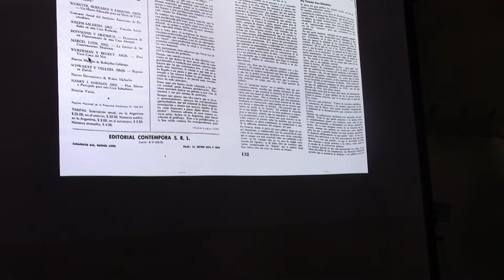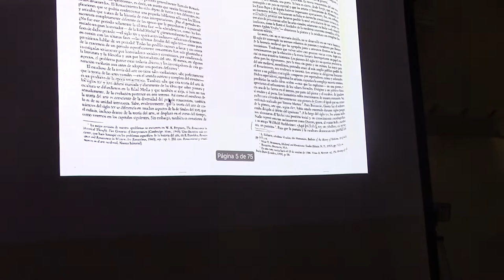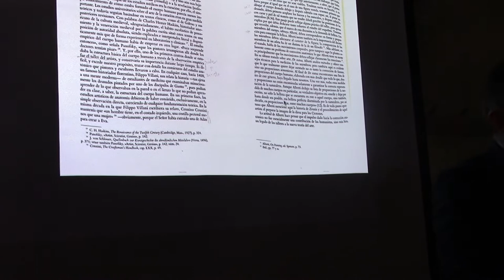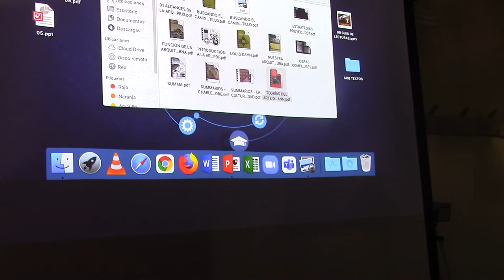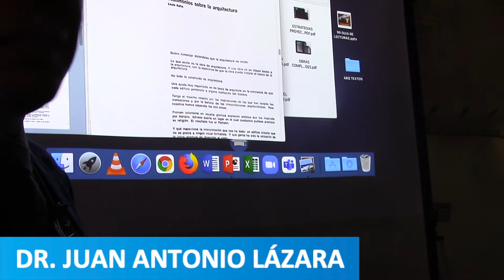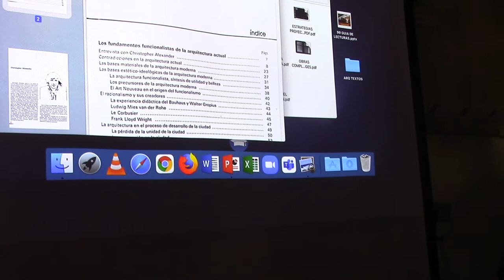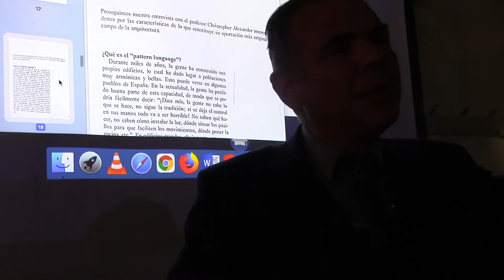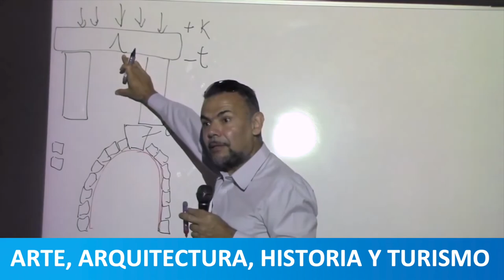36 CRÍTICAS A LA MODERNIDAD POR EL PROF. JUAN LÁZARA